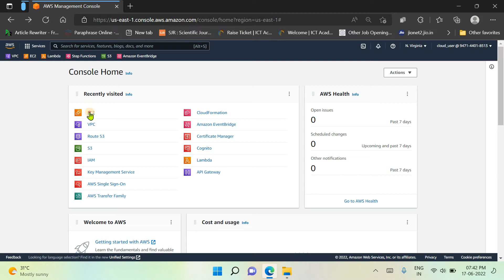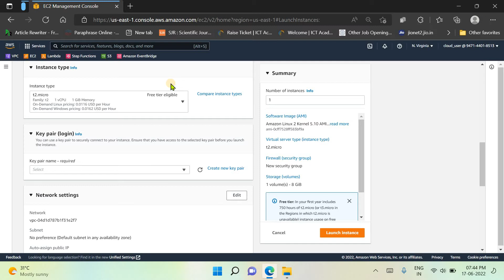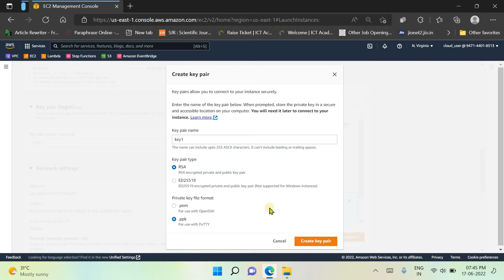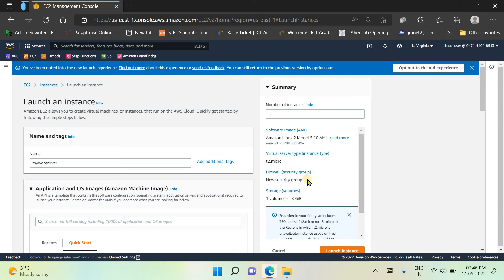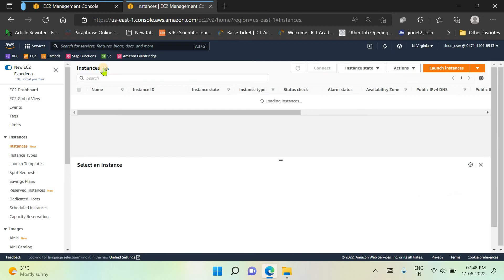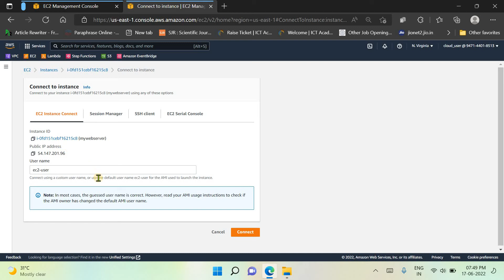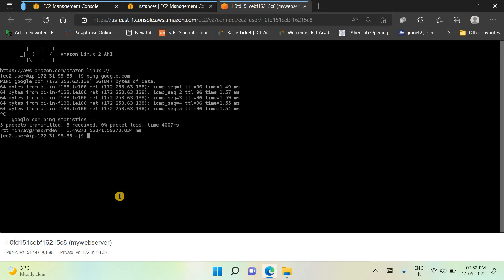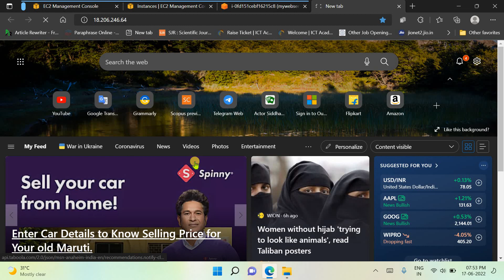Launch EC2 instance in AWS | AWS Tutorials | Learn Amazon Cloud Service (AWS)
Launch EC2 instance in AWS.